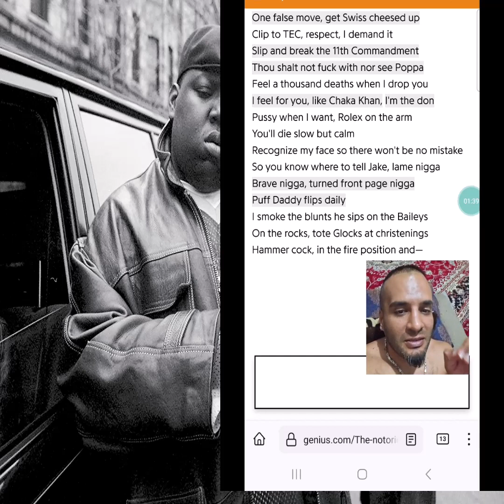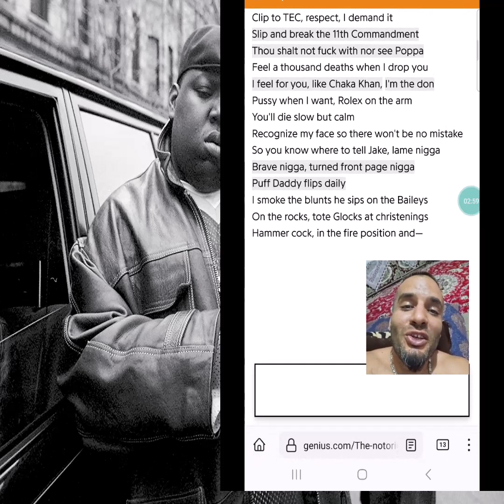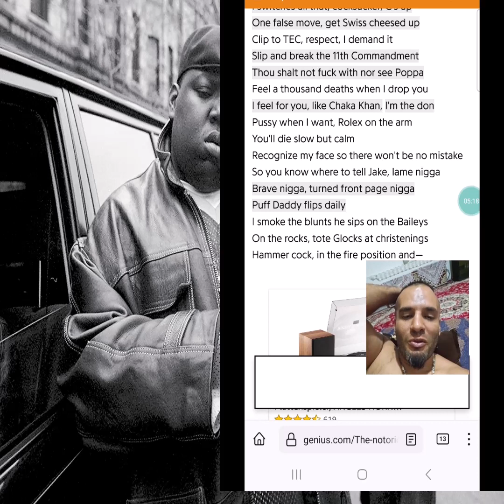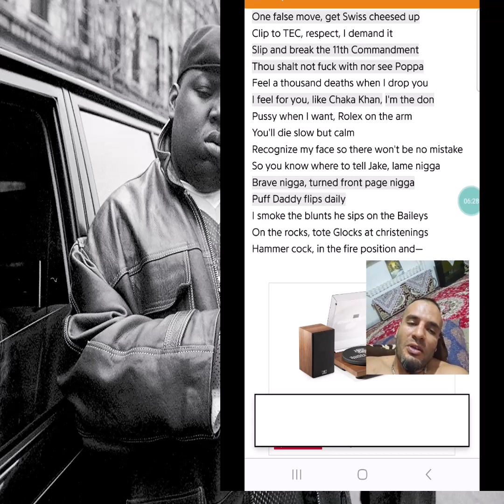انالیز دیس ترک Who shot ya بیگی